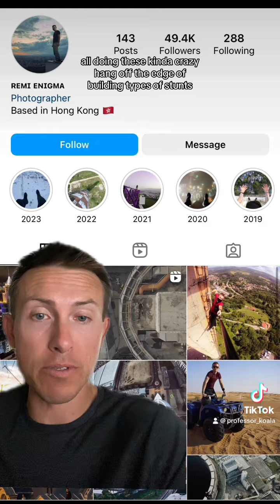Play Stupid Games Win Stupid Prizes EPISODE 33